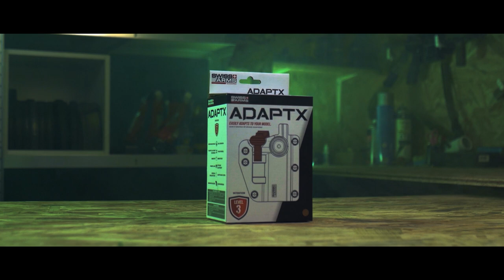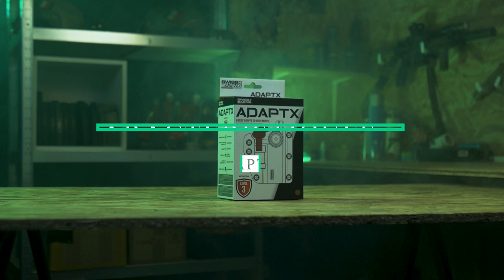Le meilleur holster du marché? Adapt-x Lvl 3 Cybergun (Swiss Arms) / Airsoft / FR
Un grand merci à notre partenaire Cybergun qui nous permet de vous présenter ces produits ! Partenariat qui je le rappel à pour but de montrer les avantages et les inconvénients de leurs matériels, en clair je suis là pour tester leurs produits et non pas pour vous balancer du charabia...
Ils m'ont d'ailleurs laissé carte blanche en quelque sorte pour nos avis. Partenariat qui sera l'occasion de réaliser de nombreux et nouveaux projets alors restez connecté et activez la petite cloche !

Produits:
- Adapt-x Level 3 Swiss arms

Tu as aimé cette vidéo? une légende dit que si tu lâche un like tu deviendras imbattable en partie, alors t'attends quoi?^^

Nous contacter?